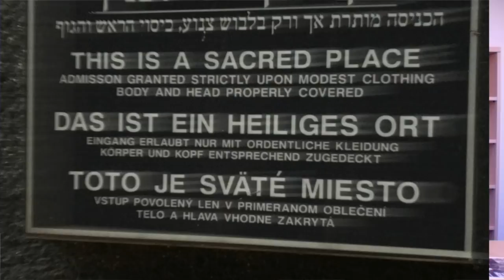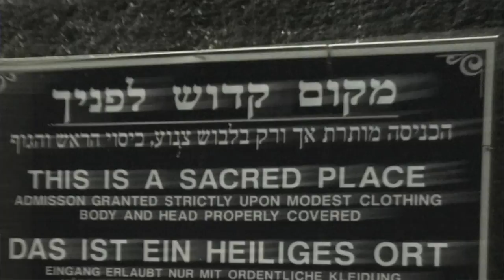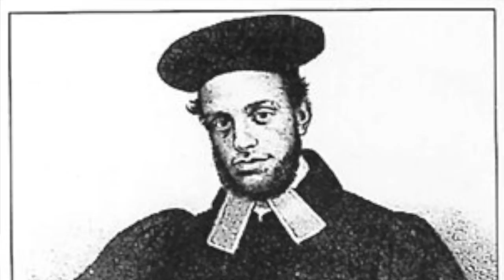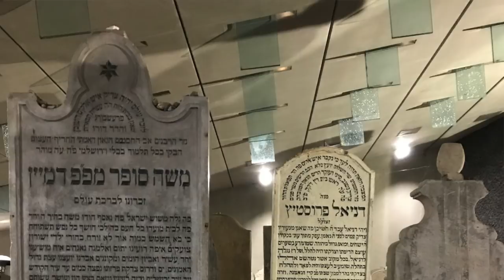Tomb of the Hatam Sofer (Chasam Sofer) The Jews of the Danube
A visit to the remarkable grave of the 18th century Rabbi Moshe Schreiber, and the story behind its construction.